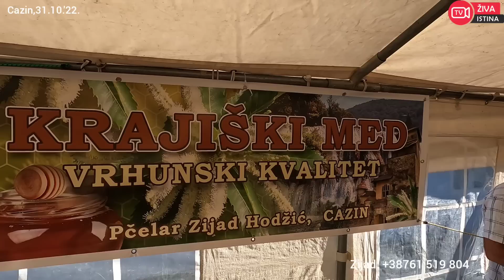ŽIVA ISTINA#Zaljubio se u nju i zbog nje napustio profesionalni posao.Evo šta je uradio!